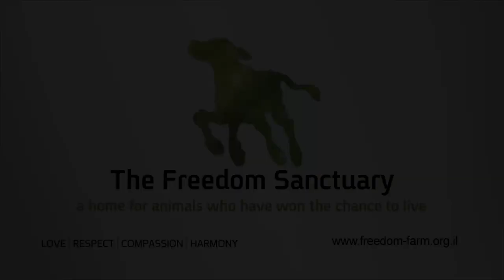First Time Running Free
Freedom Farm Sanctuary meat industry survivors.